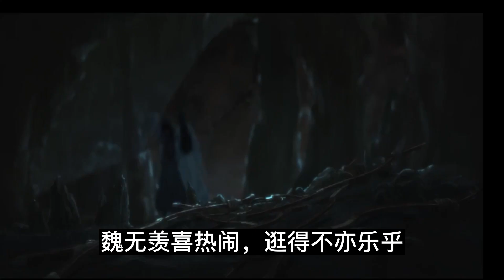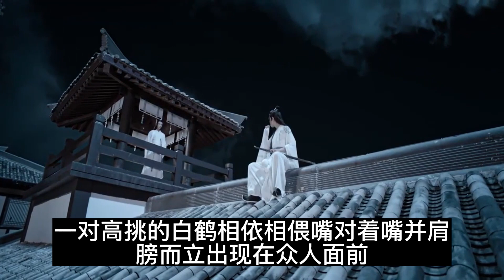陈情番外 《不忘惜羡》第61集 ：魏无羡的嘴唇一疼叫了出来：“蓝湛，你怎么咬我了？”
魏无羡的嘴唇一疼叫了出来：“蓝湛，你怎么咬我了？”